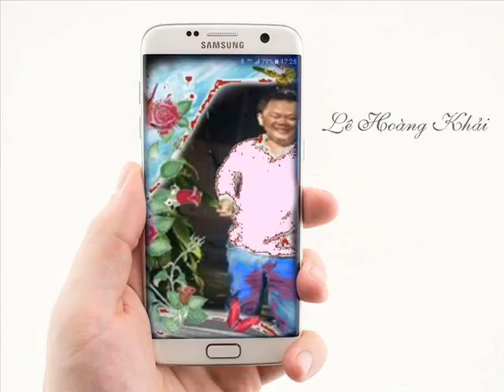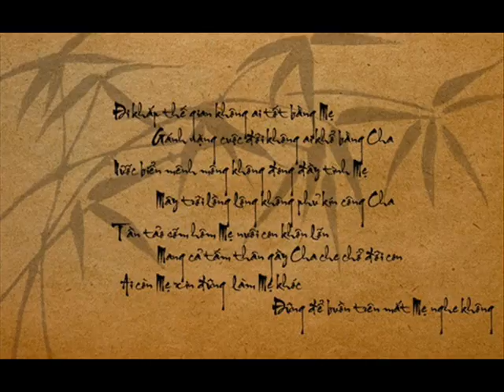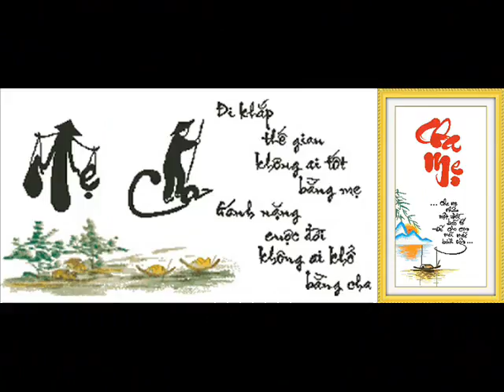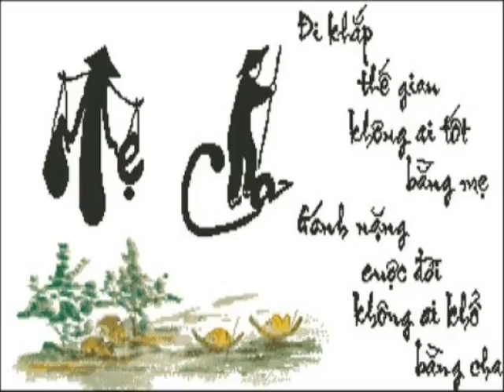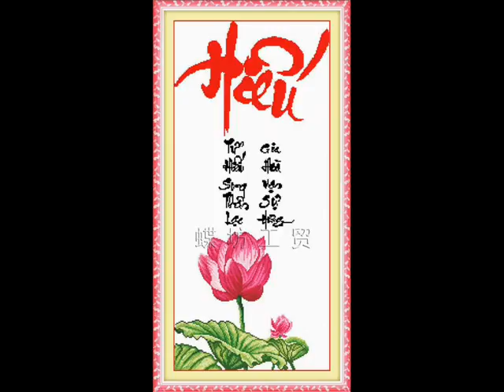Khai CC ĐRĐ HRMC HP 62